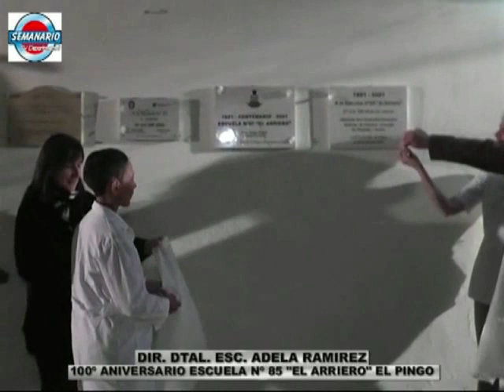EL PINGO: 100 AÑOS ESCUELA Nº 85 "EL ARRIERO" DIRECT. DTAL ESCUELA ADELA RAMIREZ